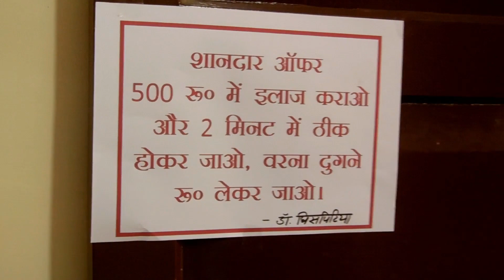Doctor & Patient | Very Comedy Video | Super India Show